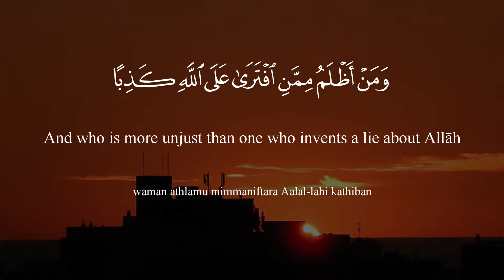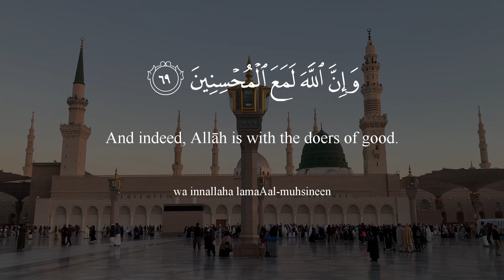End of Surat Al 'Ankabut with a Heart-Touching Voice • Saad Ezzaouit • إيماني Imani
Surat Al Ankabut V. 67-69 recited by Shaykh Saad Ezzaouit.